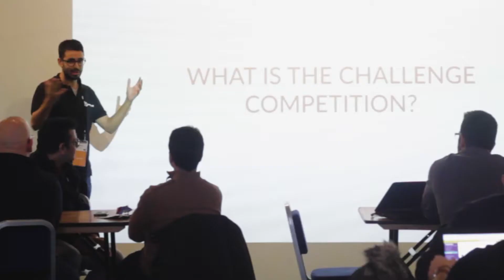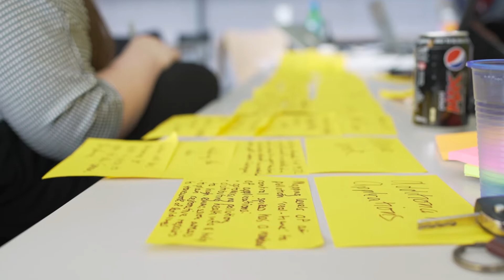The Data Lab MSC Challenge Competition Highlights